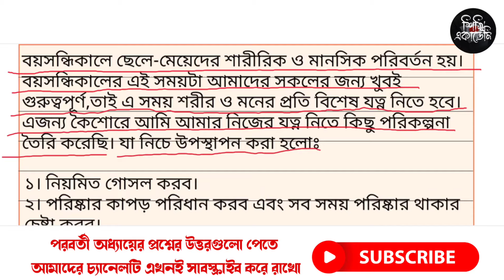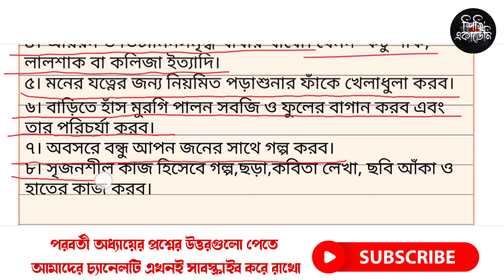৫২ পৃষ্ঠার ছক | ৬ষ্ঠ শ্রেণি স্বাস্থ্য সুরক্ষা ২য় অধ্যায় | Class 6 Sastho Surokkha Chapter 2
৫২ পৃষ্ঠার ছক | ৬ষ্ঠ শ্রেণি স্বাস্থ্য সুরক্ষা ২য় অধ্যায় | Class 6 Sastho Surokkha Chapter 2

এ ভিডিওতে ৬ষ্ঠ শ্রেণি স্বাস্থ্য সুরক্ষা ২য় অধ্যায় ৫২ পৃষ্ঠার ছক পূরণ নিয়ে আলোচনা করা হয়েছে।

class 6 shastho surokkha
shastho surokkha class 6 chapter 2
shastho surokkha class 6 2023
shastho surokkha class 6 page 52
shastho surokkha class 6 page 51
৬ষ্ঠ শ্রেণি স্বাস্থ্য সুরক্ষা ২০২৩
৬ষ্ঠ শ্রেণির স্বাস্থ্য সুরক্ষা ২০২৩
৭ম শ্রেণির স্বাস্থ্য সুরক্ষা বই ২০২৩